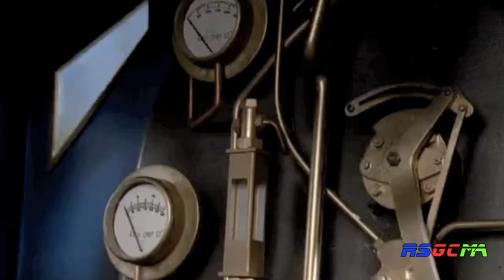Henry To The Rescue (GC - HD)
I do not own Thomas The Tank Engine! It is owned by HIT Entertainment and this video does not make or intend to make a profit.

Narrator - George Carlin (US)

Gordon is looking forward to whistling at Henry as he passes by his tunnel.  But as he approaches, Gordon's safety valve bursts and he has to stop just ahead of Henry's tunnel, where Henry is standing laughing at him.  Edward is the only engine available in the yard to try and push the train, however, proves ineffective and there's only one engine left to help -- Henry.  Sir Topham Hatt gives him another chance and with Edward's help, they help to bring the train home again.  That evening, Gordon is helped home by Edward and Henry and all three engines become friends in light of all that's happened, and Henry learns by his mistakes.

Found by cbolanz and Ibbrian. Thanks guys.